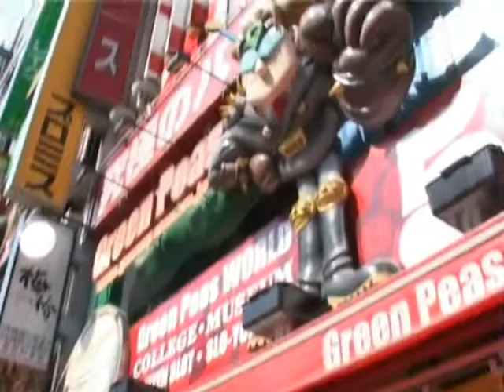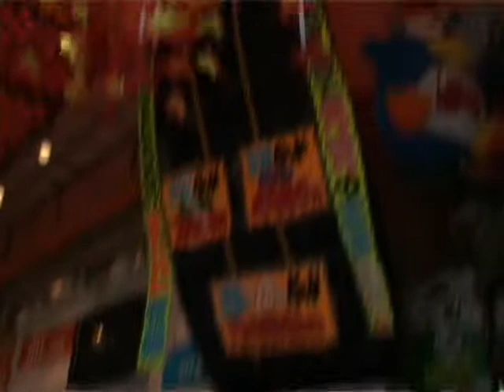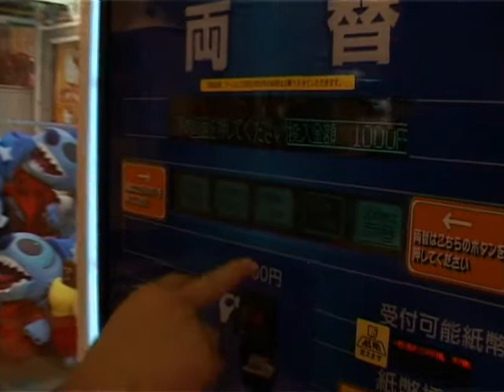Asian Destination : Shinjuku Tokyo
"Shinjuku"   ประเทศเราเนี่ยนะกว่าค่ายเพลงทำอัลบั้มให้ศิลปินว่ายากแล้ว   ที่นี่ประชากรเป็นร้อยล้านยากยิ่งกว่า ... แถวนี้ก็เลยมีศิลปินทำเองขายเอง หน้าตาหล่อๆ สวยๆเปิดโชว์ดนตรีเพียบ  นอกจากนี้ ที่นี่ยังมีห้างเจ๋งๆเต็มไปหมด เช่น สุดหรูอย่าง Takshimaya  Iseton / สุดยอดไอเดียอย่าง Tokyu hand / สุดเท่ห์อย่าง  Muji /  และ สุดๆ กับร้านร้อยเยนหลากหลายค่ายเต็มไปหมด ... อ้อ ... ที่นี่ หนังสือท่องเที่ยวให้ฉายาว่าเมืองแห่งนีออนด้วย